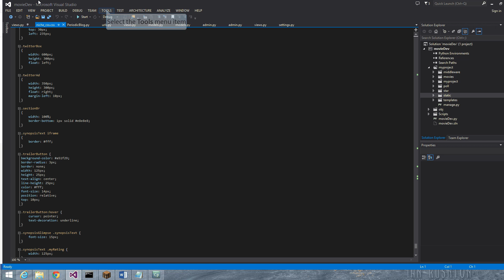How to Show line numbers in Visual Studio